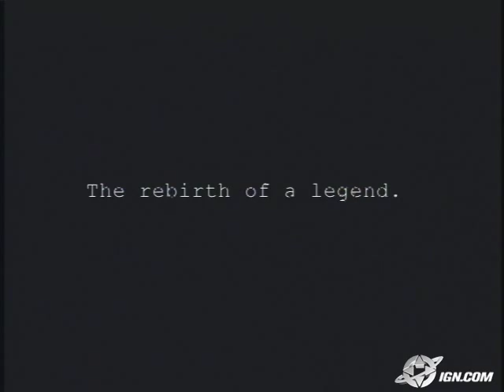Phantasy Star Universe - Trailer